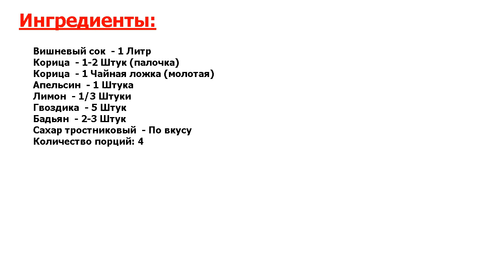ОФИГЕННО Глинтвейн на вишневом соке Рецепт, пошаговый, как приготовить, видеорецепт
Не рецепт, а золото. Рецепт безалкогольного глинтвейна на вишневом соке. Такой напиток подойдет и взрослым, и детям. Он получается пряным, согревающим и ярким. Отлично подходит на холодное время года.